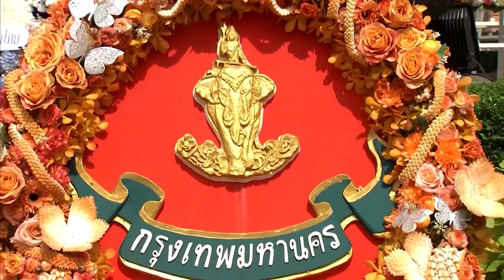พลเอก หม่อมเจ้าเฉลิมศึก ยุคล ทรงวางพวงมาลาถวายราชสักการะพระบรมรูป พระบาทสมเด็จพระจอมเกล้าเจ้าอยู่หัว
วันนี้เวลา 13.49 น. พระบาทสมเด็จพระเจ้าอยู่หัว ทรงพระกรุณาโปรดเกล้าโปรดกระหม่อมให้ พลเอก หม่อมเจ้าเฉลิมศึก ยุคล เสด็จแทนพระองค์ไปยังพระบรมราชานุสาวรีย์ หน้าพระราชวังสราญรมย์ ทรงวางพวงมาลาของพระบาทสมเด็จพระเจ้าอยู่หัว, สมเด็จพระนางเจ้าสิริกิติ์ พระบรมราชินีนาถ พระบรมราชชนนีพันปีหลวง และสมเด็จพระนางเจ้าฯ พระบรมราชินี แล้วทรงจุดธูปเทียนถวายราชสักการะ พระบรมรูป พระบาทสมเด็จพระจอมเกล้าเจ้าอยู่หัว พระสยามเทวมหามกุฏวิทยมหาราช เนื่องในวันคล้ายวันสวรรคต 1 ตุลาคม 2566

พระบาทสมเด็จพระจอมเกล้าเจ้าอยู่หัว พระสยามเทวมหามกุฏวิทยมหาราช เสด็จพระราชสมภพเมื่อวันที่ 18 ตุลาคม 2347 เป็นพระราชโอรสในพระบาทสมเด็จพระพุทธเลิศหล้านภาลัย กับสมเด็จพระศรีสุริเยนทราบรมราชินี เสด็จขึ้นครองราชย์ เมื่อวันที่ 14 พฤษภาคม 2394 ทรงปฏิบัติพระราชกรณียกิจในหลายด้าน เพื่อความผาสุขของอาณาประชาราษฎร์และความเจริญรุ่งเรืองของประเทศชาติ โดยเสด็จสวรรคต เมื่อวันที่ 1 ตุลาคม 2411